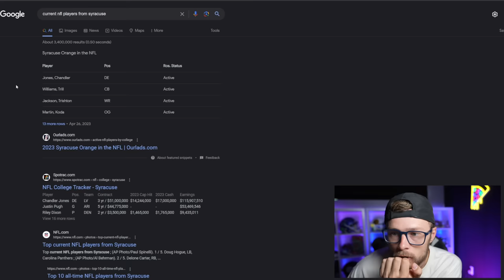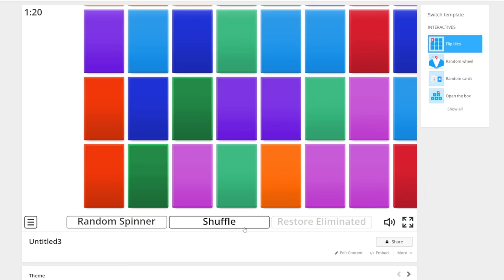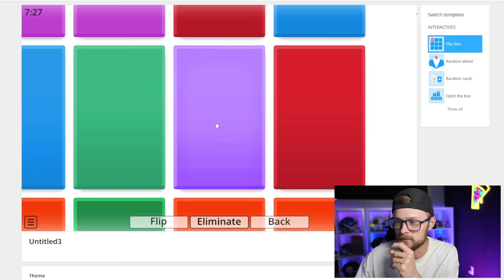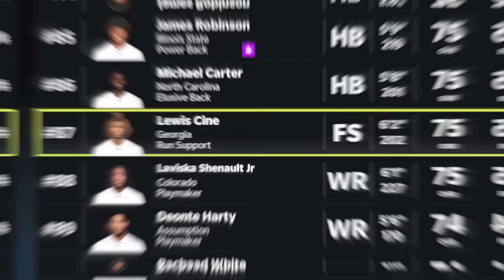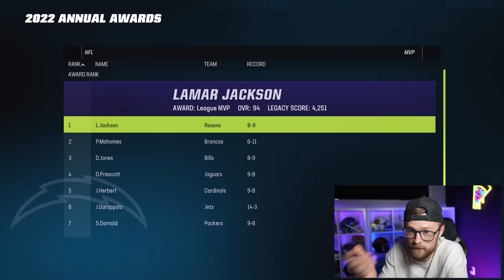Can a College Football Draft Win Me a Super Bowl??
I attempted a NCAA College Football draft to see if i could use it to win me a Super Bowl and..

-YoBoy Pizza